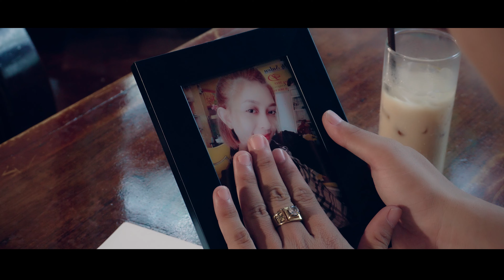Ngày Sau Sẽ Ra Sao - Hải Hà | Official MV